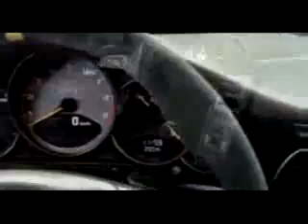Porsche 911 GT3 RS.avi